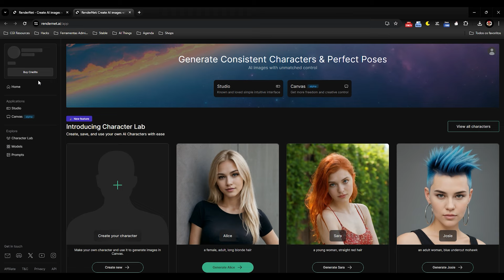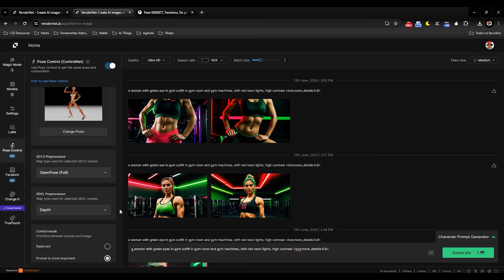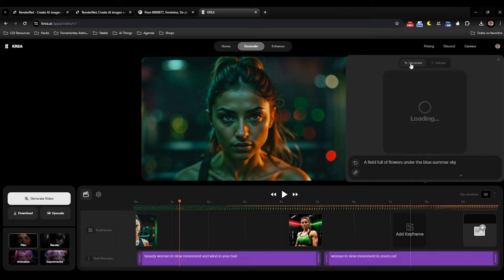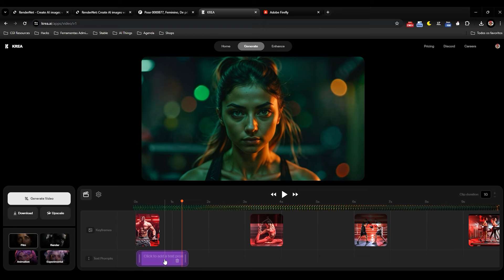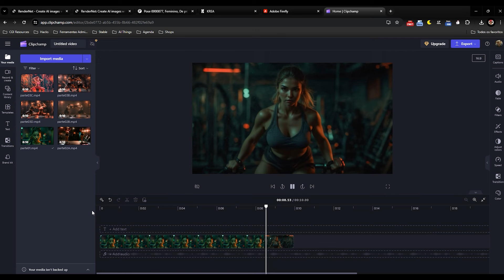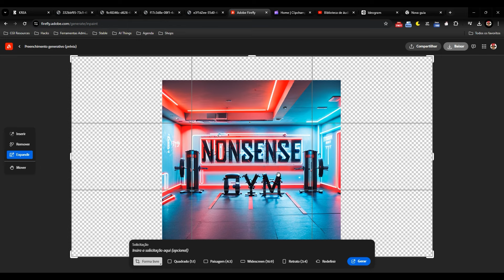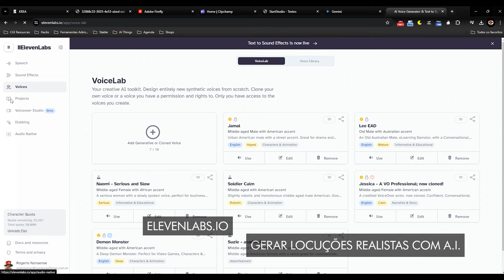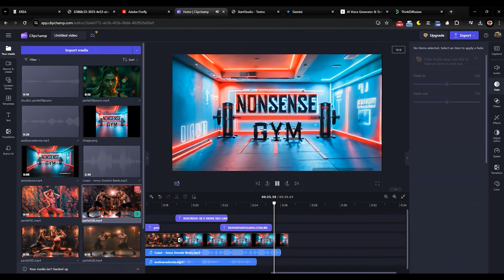Criei um comercial usando Inteligência Artifical | Fácil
Nesse vídeo, você vai aprender a criar um comercial de academia do zero usando apenas ferramentas online de inteligência artificial. Você vai aprender a:

Gerar personagens realistas: Usaremos o Render.net para criar personagens com aparência humana consistentes, como apresentadores, clientes ou atletas da sua academia.
Criar cenas dinâmicas: Com o Render.net, você pode gerar diferentes poses e movimentos para seus personagens, criando cenas dinâmicas e envolventes para o seu comercial.
Adicionar imagens de alta qualidade: Usaremos o Adobe Firefly para gerar imagens realistas de equipamentos de academia, ambiente e pessoas em ação.
Editar e montar o vídeo: Usaremos um editor de vídeo gratuito para combinar as cenas geradas por IA, adicionar música e efeitos sonoros e criar um comercial completo e profissional.

00:00 Introdução
00:25 Criando Apresentadora
06:48 Criando as cenas das modalidades
10:39 Editando online
11:50 Criando a Logomarca da Academia
14:55 Criando texto e locução
17:25 Sincronizando a locução com a boca da apresentadora
18:44 Resultado 😊

Experimente diferentes ferramentas e técnicas para encontrar o que funciona melhor para você.
Seja criativo e use sua imaginação para criar um comercial que seja único e atraente.
Não tenha medo de experimentar e cometer erros. A prática leva à perfeição!
Compartilhe seus resultados nos comentários!